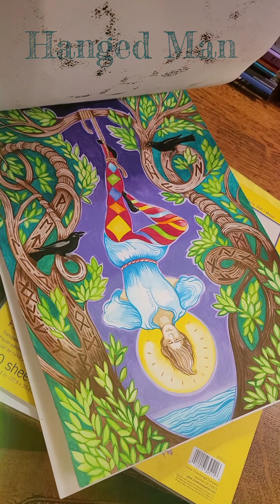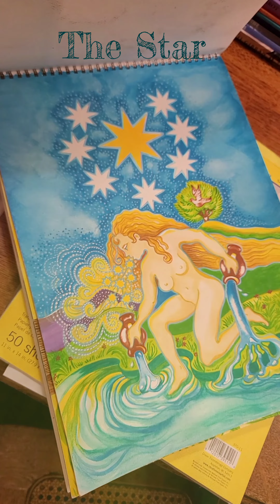The Artist' Journal ~ An open air "Thank You Note" to Ramblin' Mike's Tarot by Carol Ann Henderson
Hello and Happy Saturday!

I'm so thankful to Michael Hamblen and Yani Kelly for choosing me to illustrate Ramblin Mike's Tarot Card Deck, in the twilight of my career as an American Fine Artist and 50 year run as a published illustrator.

It's been a remarkable journey, which clearly didn't wind down towards the end her, but rather burst wide open with this journey into the metaphysical realm, as I've been blessed to illustrate the 78 + card deck for Ramblin' Mike's Tarot...who you can see right here on YouTube!!!

A Master Intuitive Reader & Gifted Clairsentient, Michael Hamblen and his Angelic Friend Yani Kelly, who is an accomplished Light Worker and Psychic Healer have entered my life and pulled me into this project as though troops from the gods sent from heaven above to give me one last glorious hawk feather in my cap!

I could say more, but actually, with fewer words, this video concisely brings you a vivid and likely unforgettable glance into the "little blessing" Mike actually gave to me: an open door to a more profoundly beautiful and infinitely rewarding creativity as an artist than ever before known to me.

Sprinkled with friendship, insights and above all love, I share here my best art ever and fondest-memory-in-the-making as an artist.

Love,
Carol Ann